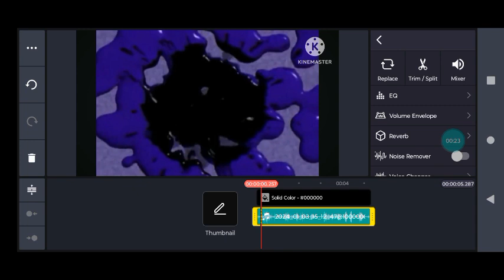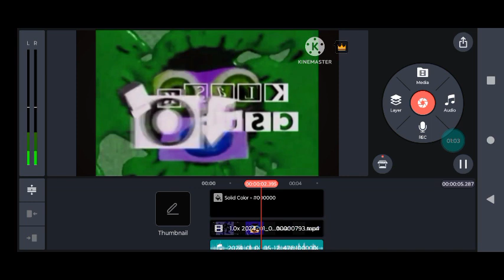How to make the Klasky Csupo in my G-Major 5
Note: Klasky Csupo doesnt air on Kinemaster
Reverse (Mirror)
Hue:G Major 17/I killed X
Pitches:
-6
+3
+6
0